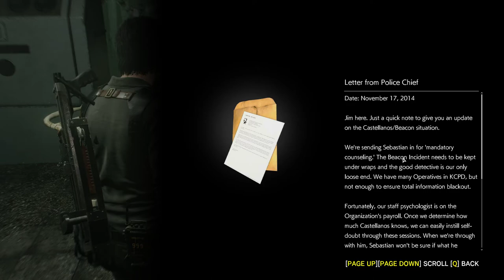[GG] The Evil Within 2 #11 : Chapter 11 : Reconnecting + Sidequest "woman ghost"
ความเดิมตอนที่แล้ว: หลังจากเราได้พบกับทอเรส ทหารหญิงที่อยู่ในทีมช่่วยเหลือลูกเรา เราก็มาเซฟเฮาส์เธอ หลังจากคุยกัน แผนการต่อไปของเราคือจัดการหลวงพ่อธีโอดอร์ คนร้ายที่ชักใยอยู่เบื้องหลังสเตฟาโน่ในการลักพาตัวลูกเรา เพื่อการนั้น เราต้องเดินทางไปหาเลี่ยม โอนีล ทหารช่างที่เราช่วยไว้เพื่อหาทางไปหาธีโอดอร์ให้จงได้ !!  + หลังจากเราเคลียร์ไซด์เควสผีสาว 2 ครั้งก่อนสำเร็จ ครั้งนี้ก็ถึงจุดสุดท้ายของไซด์เควสแล้วจ้า

GuG Social Profile .
• PC Gaming •
CPU : I7-6700k
M/B : Z170x gaming 7
RAM : 16 gb
VGA :  GTX 980 ti
• Gaming Gears •
Headset : 7.1 Strix DSP
Microphone : Razer seiren
Keyboard : Razer Blackwidow Stealth
Mouse :
Mouse Pad :
Mouse bungee :